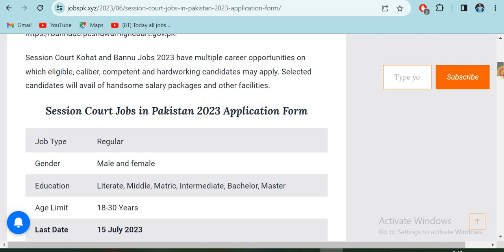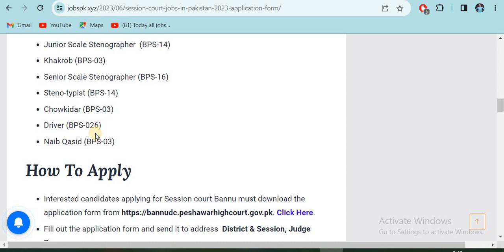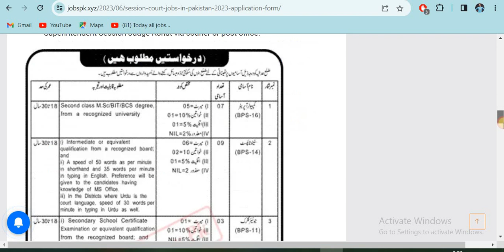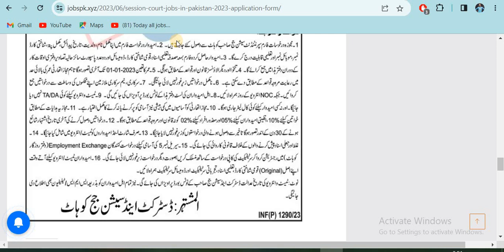distric session court jobs 2023 | session court jobs bannu application form | government jobs 2023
Interested candidates applying for Session court Bannu must download the application form Click Here.
Fill out the application form and send it to address  District & Session, Judge Bannu.
For Session Judge Kohat, the application must send to the address of Superintendent Session Judge Kohat via courier or post office.
session court jobs bannu 2023
latest district and session court jobs 2023